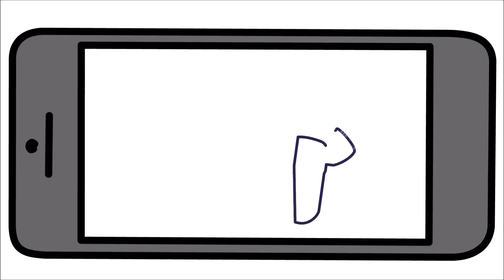Videobedienungsanleitung Swissanimate.ch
Videobedienungsanleitungen von Swissanimate revolutionieren die Bedienungsanleitung!

Heutige Papier-Bedienungsanleitungen sind meistens kompliziert, unübersichtlich und schwer verständlich.

Mit Videobedienungsanleitungen erklären Sie das richtige Handling Ihres Produktes oder Angebots einfach und effizient und Ihre Kunden werden begeistert sein.